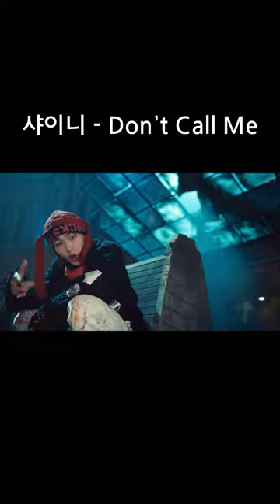Dem Jointz가 작곡한 SM JYP 노래들